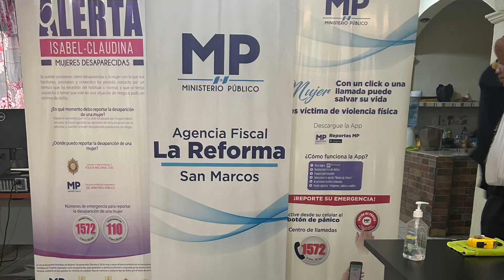Agencia Fiscal en el municipio de La Reforma, San Marcos